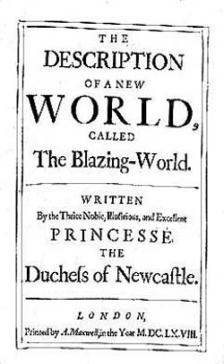The Blazing World | Wikipedia audio article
00:00:23 1 Story
00:02:00 2 Genre and implications
00:06:21 3 World
00:07:26 4 Political views
00:09:11 5 Influence

- Socrates

SUMMARY
The Description of a New World, Called The Blazing-World, better known as The Blazing World, is a 1666 work of prose fiction by the English writer Margaret Cavendish, the Duchess of Newcastle. Feminist critic Dale Spender calls it a forerunner of science fiction. It can also be read as a utopian work.